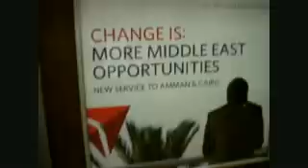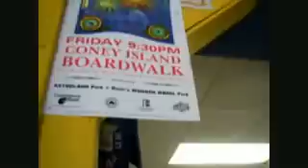The Mermaid Parade 2008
Coney Island, Brooklyn NY 6/21/2008 my trip from Washington D.C. to the Mermaid Parade in Brooklyn via  the Chinatown Bus.
edited into a short Experimental silent film. All songs Used WOP for non-commercial purposes. Thank You!